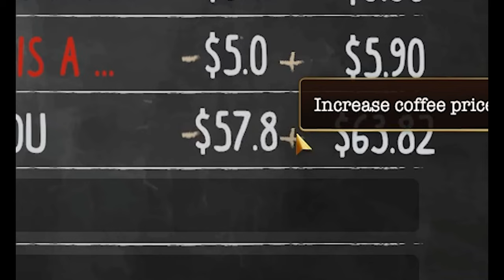Starting A Coffee Shop With Hell In Mind - Espresso Tycoon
It would've made for such a better video if they were to have gone through the whole maze and sat in line with other customers walking through them. Oh well, at least i had fun with the creative process!

Channel artist

Outro artist

Please report any and all spam or hate speech in the comments. Let's keep this a positive atmosphere. :3